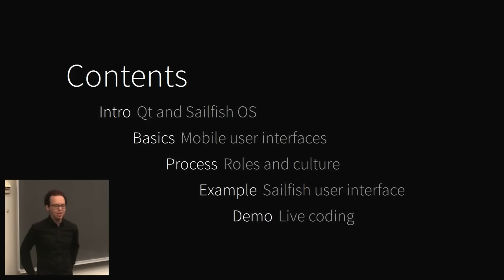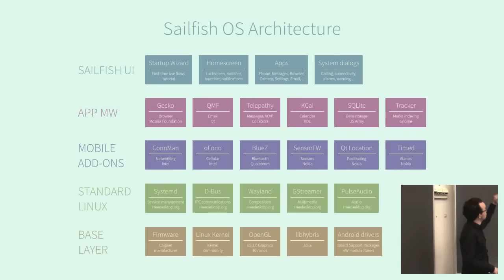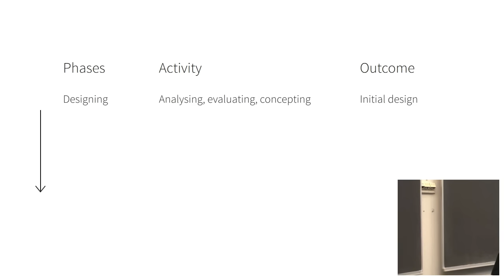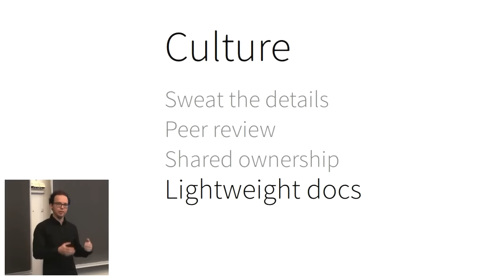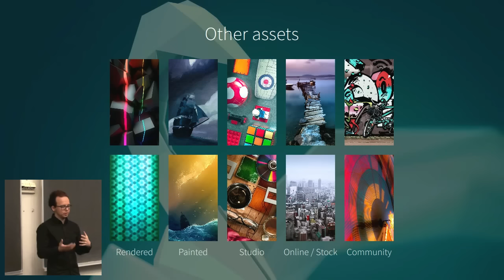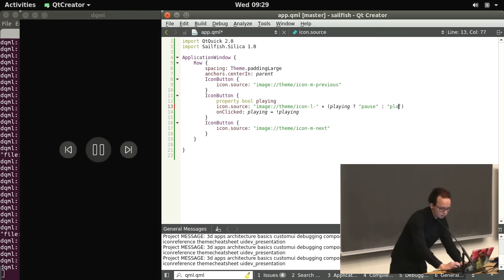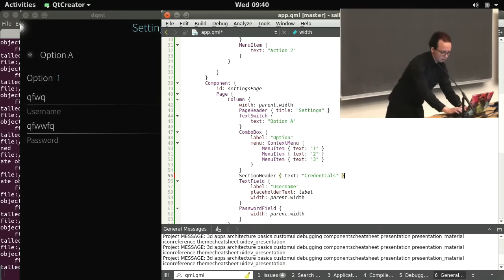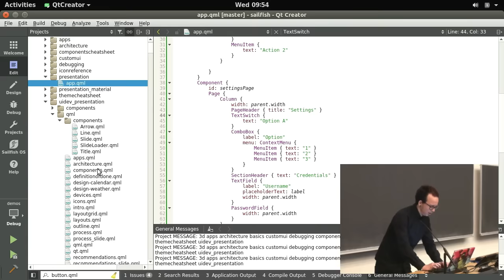Presentation: Sailfish Platform UI Development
Chief Engineer Joona Petrell gave guest lecture at Aalto University.

Table of Content:
02:05   Introduction: Qt and Sailfish OS
17:58   Basics: Mobile user interfaces
24:11   Process: Roles and culture
44:30   Sailfish OS: Deeper look at our UI
58:45   Live coding: Hands-on with QML UI development
1:19:01 Discussion

We offer this video presentation to all of you Sailfish community members, we hope you enjoy it!

Special thanks to professor Marko Nieminen for the presentation opportunity at Aalto University ) and fellow sailor Jorma Virkkunen for recording the video.

Please note that opinions presented in this video belong to the presenter and do not necessarily reflect Jolla's views.